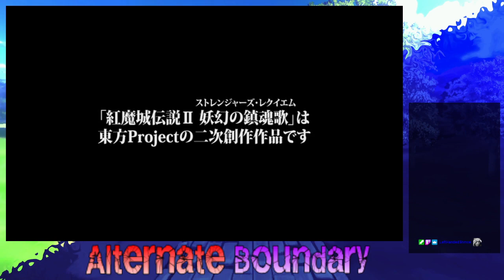Alternate Boundary - Week 186: Koumajou Densetsu 2 - Stranger's Requiem - 12/10/2022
Alternate Boundary is back this week with Koumajou Densetsu 2 by Frontier Aja! A 2D action-platforming Touhou fangame that's plays similarly to the Castlevania (hence the nickname "Touhouvania"). You play as Sakuya this time around to explore Scarlet Devil Castle once again.